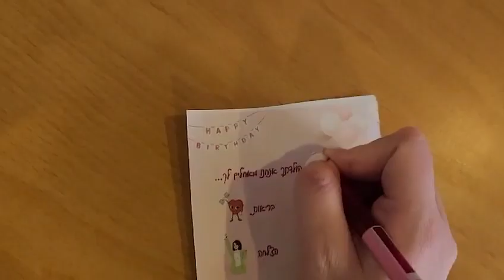🎈🎊 יש לי יומולדת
מור סקודניק רצתה לקחת חלק במערך התמיכה בעוטף.

היא הגיעה לים המלח אל המלון אליו פונו תושבי בארי. בזמן שהתנדבה ״במתחם השבעה״, היא החליטה להתמקד בטוב ולהפיץ תקווה 💪

מאז היא מחלקת מתנות יום הולדת לכל תושבי בארי, כי רק האהבה תנצח 💜

זה הפייסבוק של מור. תעזרו לה והמיזם יורחב לכל תושבי העוטף 👈